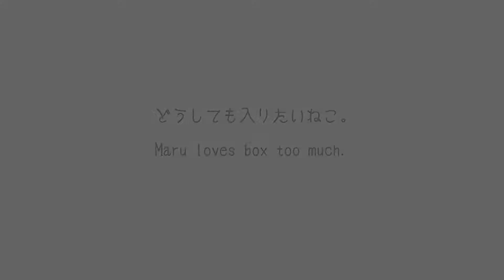Maru loves box too much. -